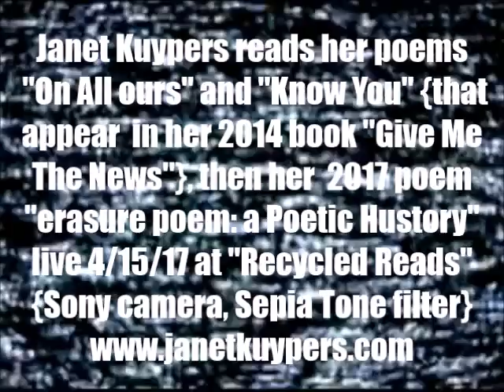Janet Kuypers' poems in her book "Give Me the News" & 1 new poem @ Recycled Reads 4/15/17 Sony Sepia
Live at Recycled Reads (a large bookstore in Austin Texas of books from the Austin Public Library) April 15th, 2017 (or 4/15/17, or 20170415), Janet Kuypers read her 2 poems "On All Fours" and "Know You" (both poem appearing in her 2014 poetry mini book "Give Me the News") and then she read her new 2017 poem "erasure poem: a Poetic History".

This was filmed with a Sony camera, and this video was also released with a Sepia Tone filter.